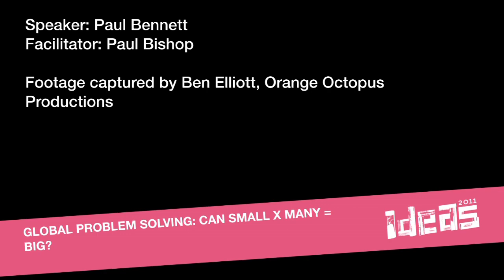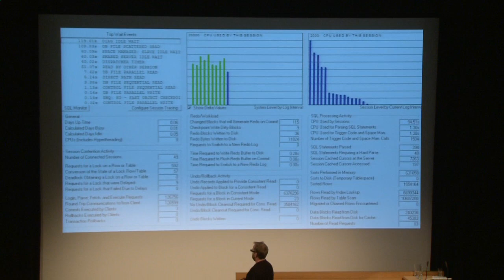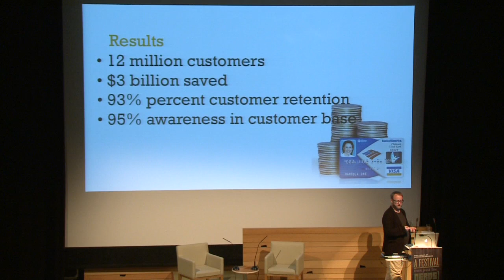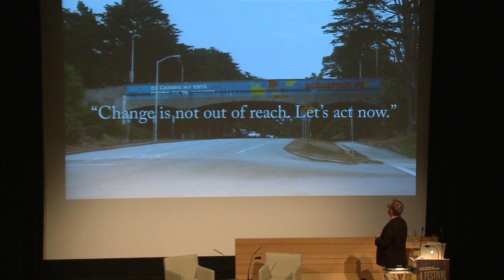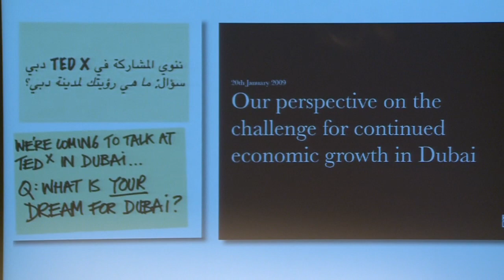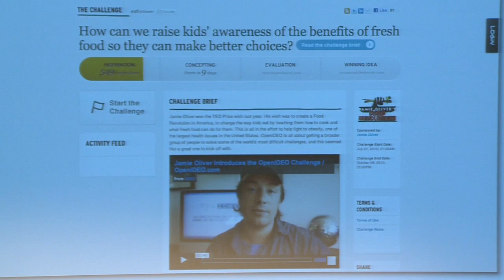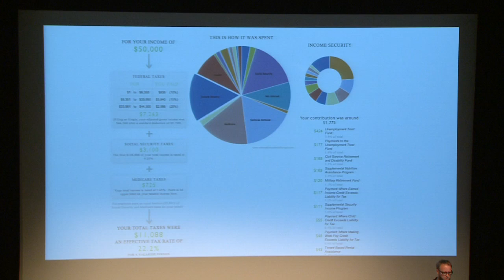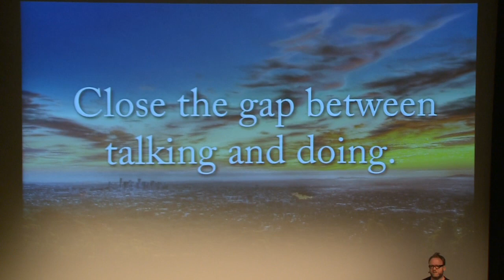Global problem solving: Can small x many = BIG?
Filmed as part of the 2011 Ideas Festival.
As Chief Creative Officer of IDEO, one of the world's most successful design companies, Paul Bennett is at the cutting edge of change and transformation across government, big business and community organisations. Paul doesn't design things; instead he designs solutions to complicated problems. Fresh from working with the Queensland Government, Paul joins us to challenge traditional interpretations of design and reveals how design thinking could be the universal problem-solving tool for the social, ecological and political challenges ahead.